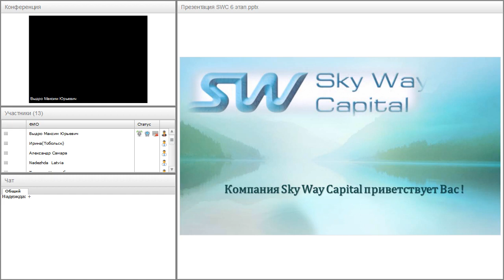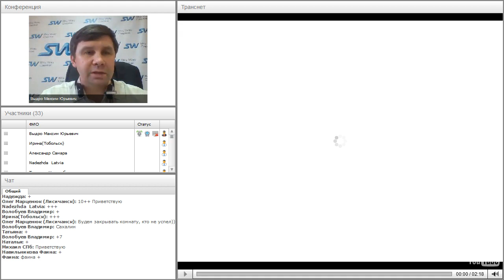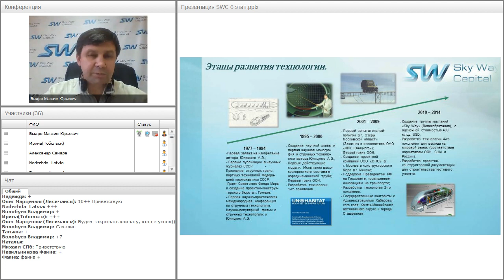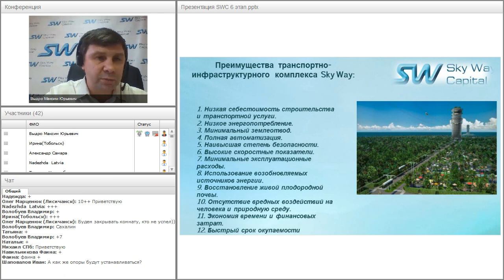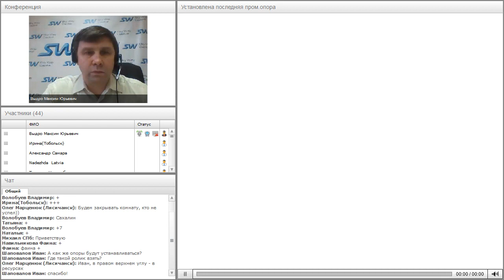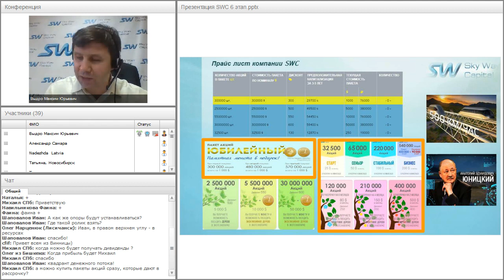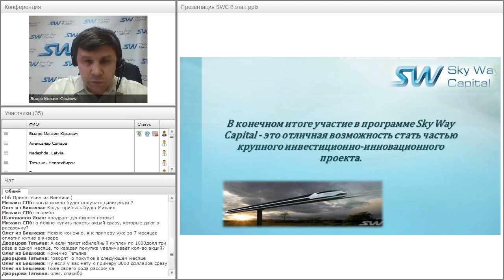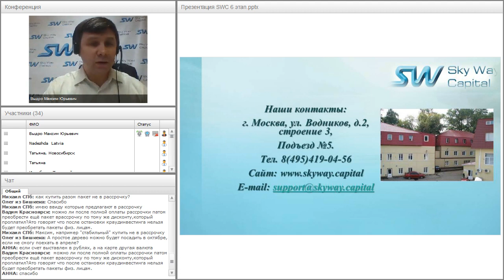Вебинар от 14.03.2016. Презентация компании SkyWay Capital.